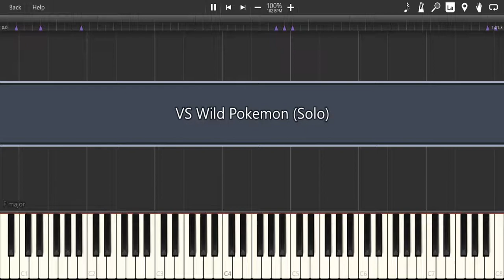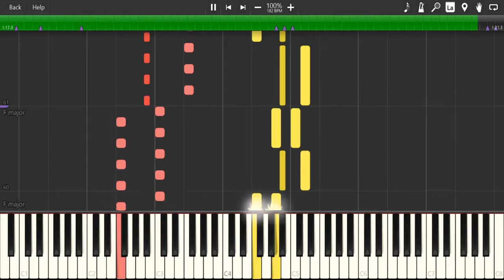VS Wild Pokemon (Solo)